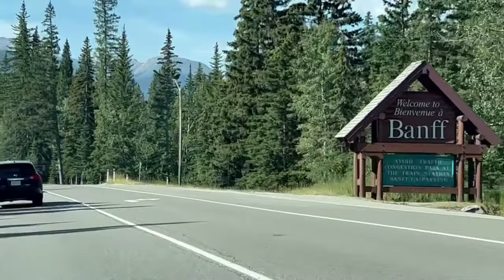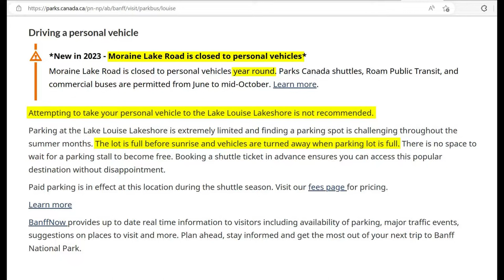Traveling with my dog to Banff + the EASIEST way to see Lake Louise and Moraine Lake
One of the most beautiful places I've ever been! Summer in Banff, but only for a one-day trip!